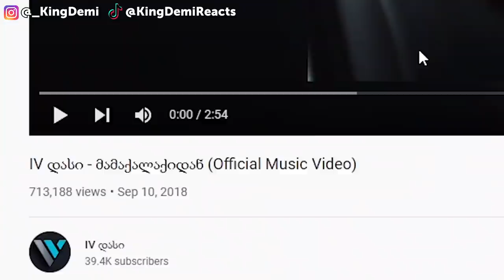IV დასი - Cypher🔥 | Yung Luka x Young G - Supsamde | IV დასი - მამაქალაქიდან | ქართული რეპ რეაქცია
IV დასი - Cypher🔥 | Yung Luka x Young G - Supsamde | IV დასი - მამაქალაქიდან | GEORGIAN RAP REACTION @yungluka9994

YOU DEFINITELY HAVE TO WATCH TILL THE END. DOPE AS FUH!!!